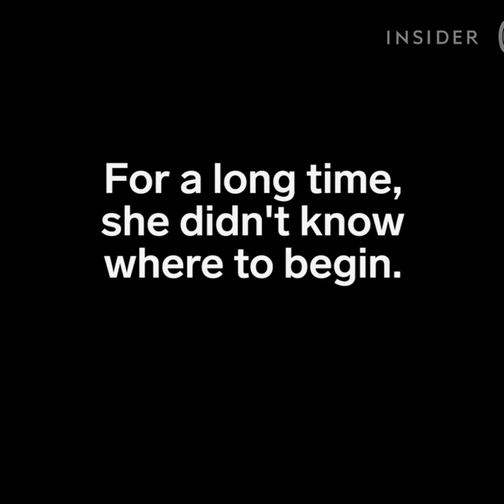This model-turned-businesswoman just launched a line of rompers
Natalie Roser started modeling as a teenager, and in September, she launched Roser the Label, featuring her collection of rompers.